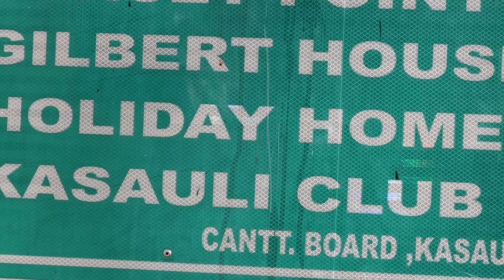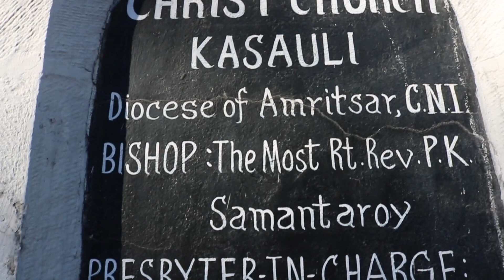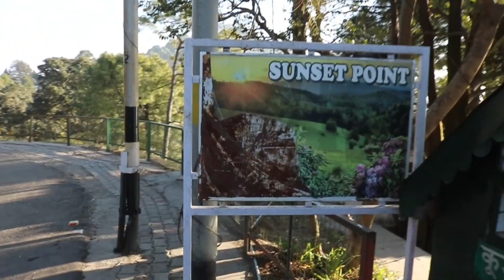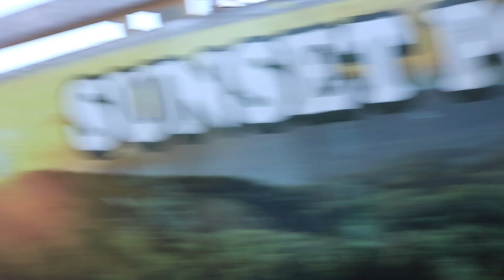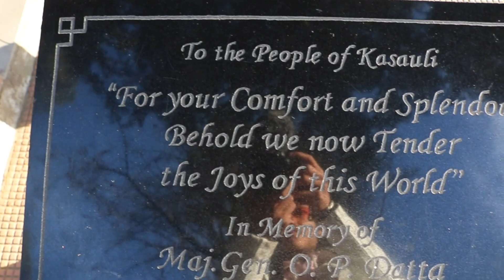NOTHING CAN STOP YOU IN 2020 | KASAULI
Happy new year guyzz and vlog ki shruvat new year se ho to maza i ajaye so welecome back to my channel hope you are all absolutly fine.

edited by-kinemaster pro
shooted by-canon 750D